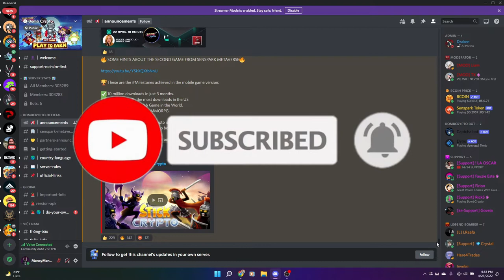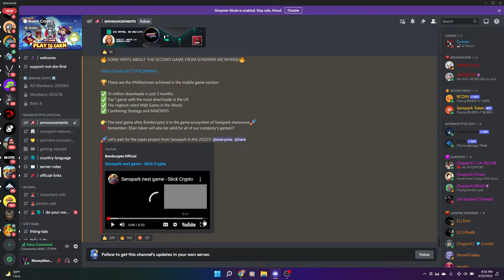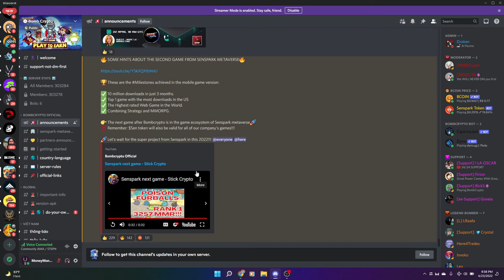STICK CRYPTO SECOND GAMES OF SENSPARKS METAVERSE // NEWS AND UPDATES ( TAGALOG )